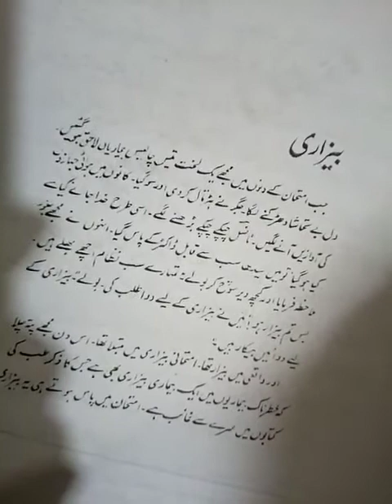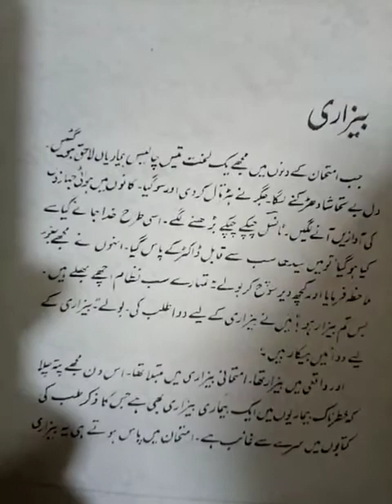DR Amreena Babar BS Urdu 3rd sems Lec 3 part 2